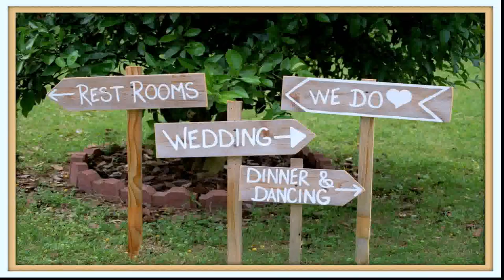Garden Wedding Table Decoration Ideas